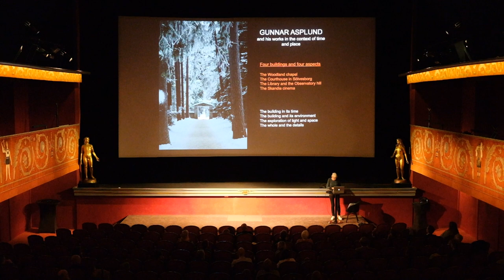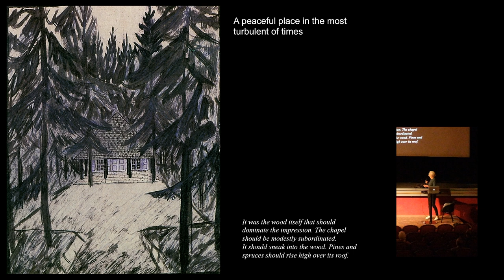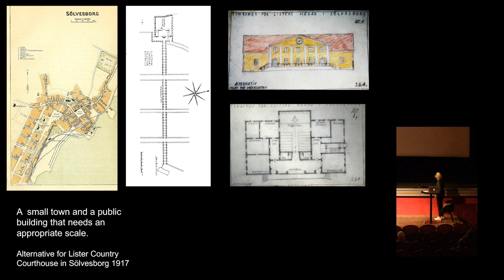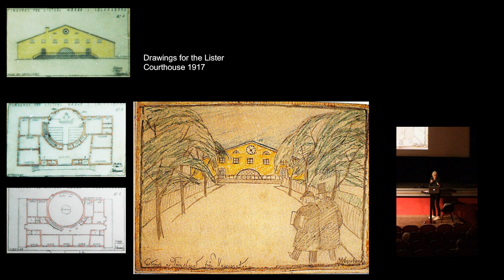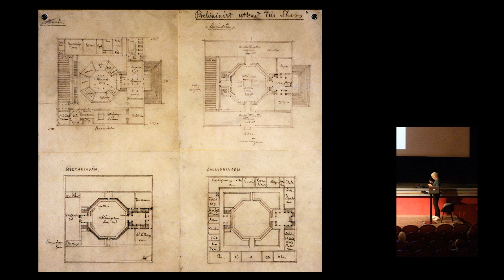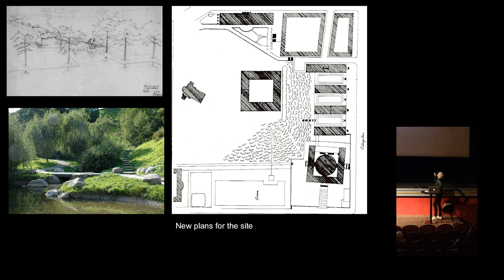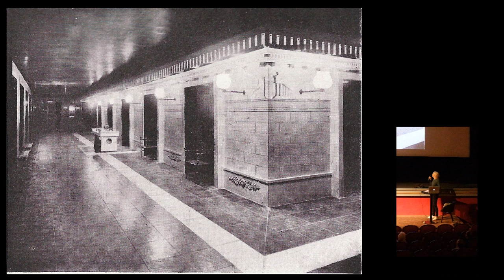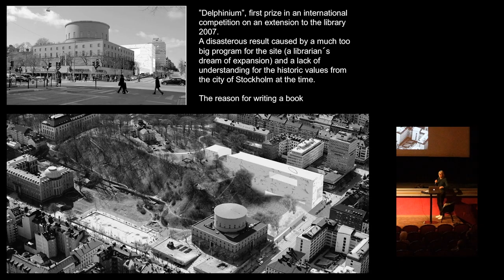Eva Eriksson - Gunnar Asplund and his Works in the Context of Time and Place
This presentation was part of the 2nd International Symposium on the Architecture of Erik Gunnar Asplund, and was recorded at the Skandia Theatre on September 1, 2023. The symposium was supported by the Swiss National Science Foundation, ETH Zurich, the Stockholm Public Library, and Filmstaden AB.